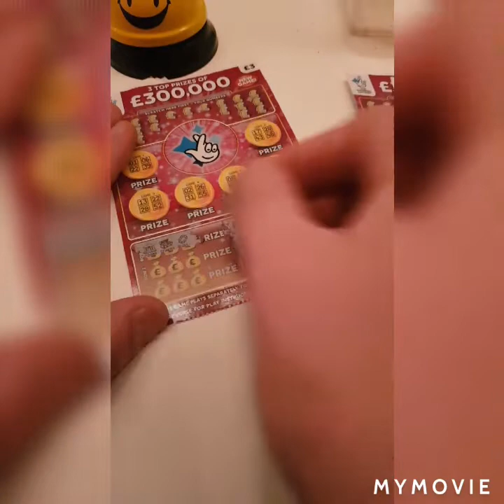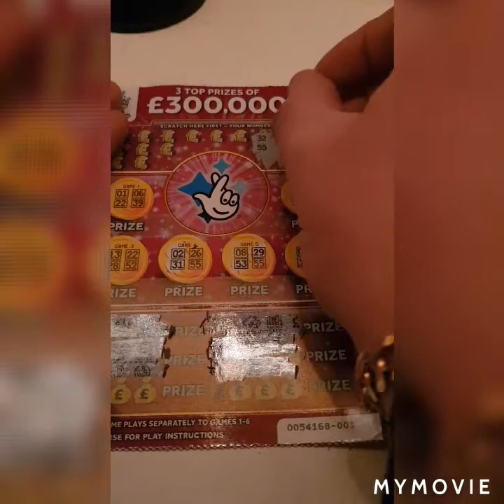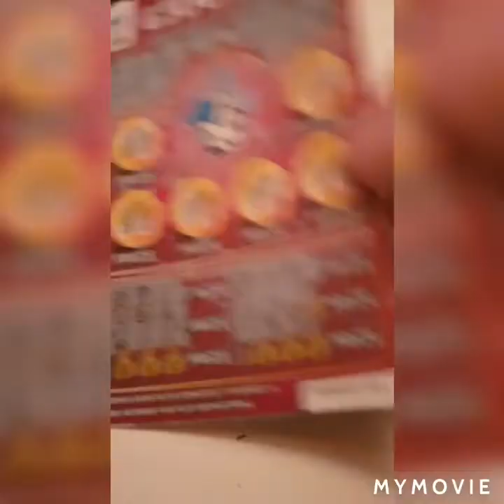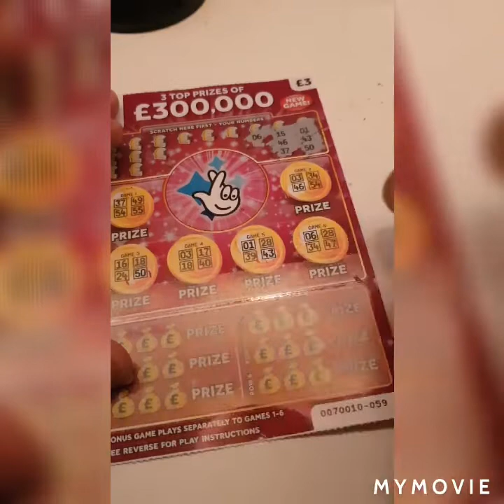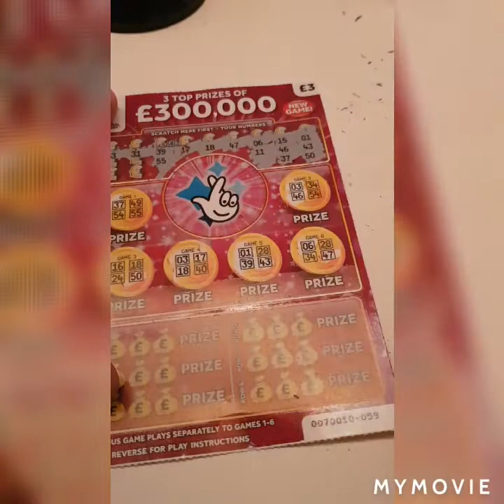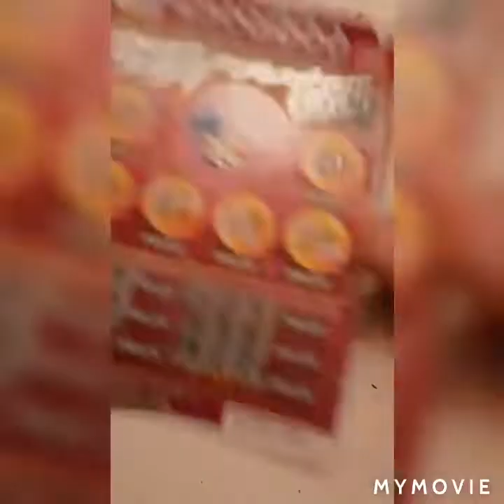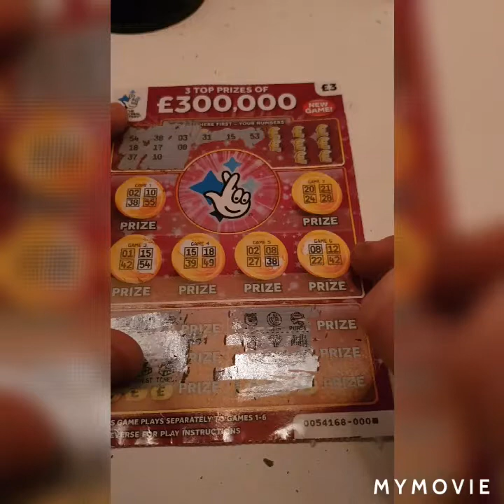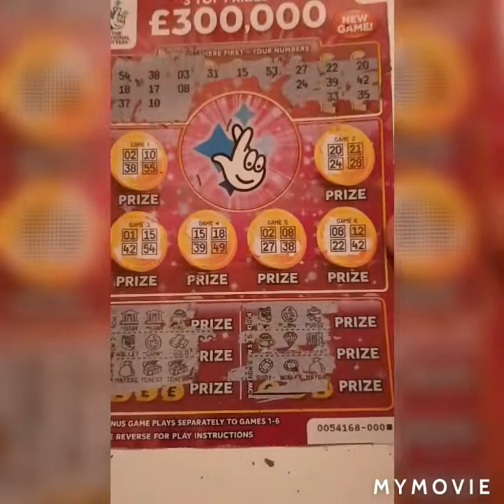UK scratch cards